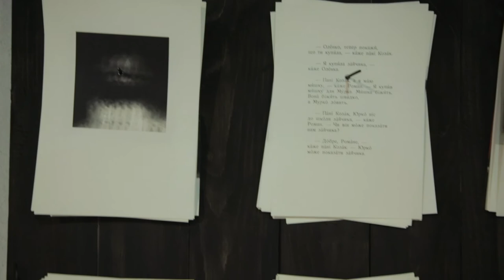«Марія»: найвідоміша у світі виставка про Голодомор відкрилась в Україні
20 листопада 2020 року в Музеї Голодомору в Києві презентували  виставку «Марія» Лесі Марущак.

Це найвідоміша у світі виставка про Голодомор-геноцид, яка була представлена у понад 9 країнах світу і вперше показана в Україні.

У центрі виставки – образ дівчини Марії, яка всупереч рішенню диктатора Сталіна, вижила, на відміну від мільйонів жертв совєцького геноциду в Україні.

Роботи авторки передають емоційну та раціональну відповідь на злочин. Леся Марущак сформувала власне бачення Голодомору на основі історичної пам’яті українців Канади про геноцид.

Виставка експонуватиметься з 20 листопада 2020 року до 31 березня 20 21 року.